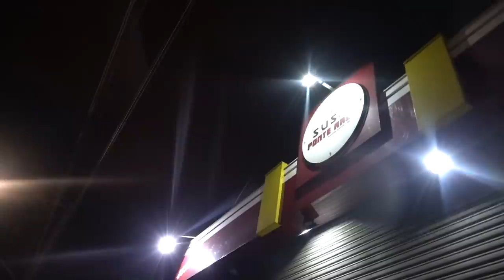WESLEY ALEMÃO COLOU AS 4 DA MANHA NA MANSÃO MAROMBA